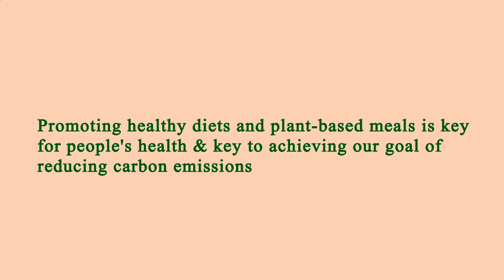Nearest Restaurants From Me - Nearest Restaurant From Me - Manhattan 10001, New York County, NY, US